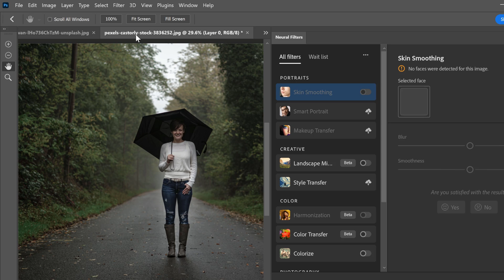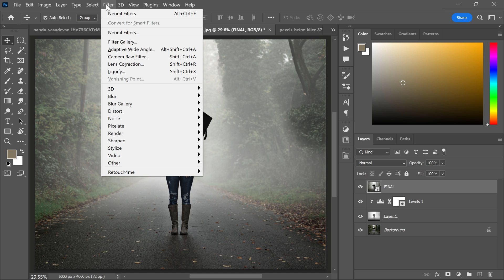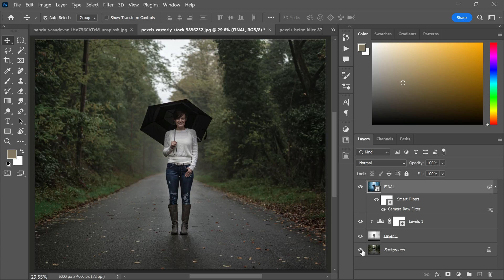Foggy Winter Effect - Best Photoshop Trick 2023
🎵 Music/SFX: